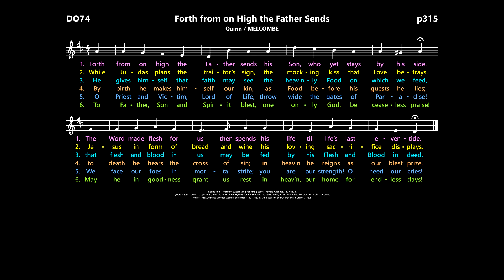Verbum supernum prodiens: Forth from on High the Father Sends [Quinn / MELCOMBE]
Note:  the final two stanzas are typically used at Benediction, where they are known as "O Salutaris"; in this translation, "O Priest and Victim".

Hymnals (lyrics and melody may vary):
Divine Office 1974:  p315  (Corpus Christi, Morning Prayer)